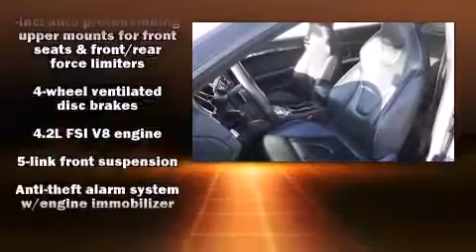2013 Audi RS 5 AWD in West Islip, NY 11795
Atlantic Nissan

Climb inside the 2013 Audi RS 5. With fewer than 50,000 miles on the odometer, this is a technologically advanced vehicle for the sport-inclined driving enthusiast! Audi made sure to keep road-handling and sportiness at the top of it's priority list. A 4.2 liter V-8 engine pairs with a sophisticated 7 speed automatic transmission, and for added security, dynamic Stability Control supplements the drivetrain. A wealth of standard features means that you no longer have to sacrifice. Like power windows, mirrors, and seats, leather upholstery, a built-in garage door transmitter, a trip computer, an automatic dimming rear-view mirror, turn signal indicator mirrors, cruise control, and 1-touch window functionality. With high intensity discharge headlights illuminating your path, you'll always appreciate maximum visibility. For drivers who enjoy the natural environment, a power moon roof allows an infusion of fresh air. Audi ensures the safety and security of its passengers with equipment such as: dual front impact airbags, head curtain airbags, traction control, brake assist, ignition disabling, and 4 wheel disc brakes with ABS. You'll never lose visibility with rain sensing wipers, which activate automatically when the drops start to fall. You will have a pleasant shopping experience that is fun, informative, and never high pressured. Please don't hesitate to give us a call.